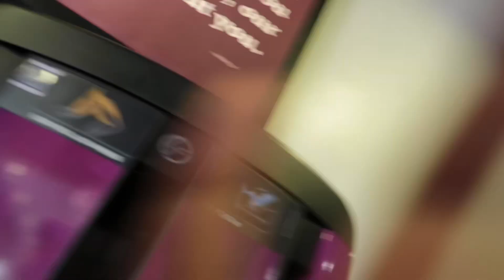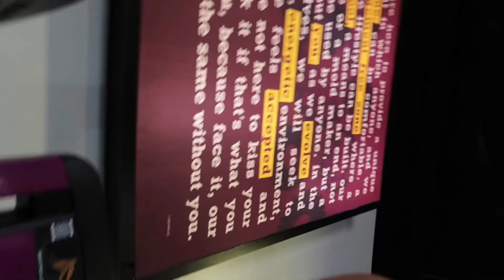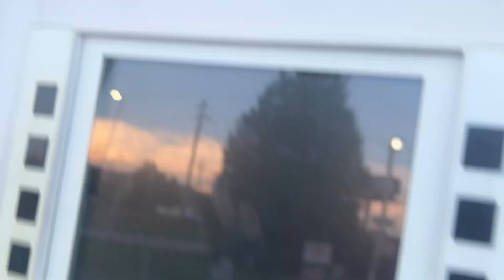spend the day with us pt.1 ( working out )💞